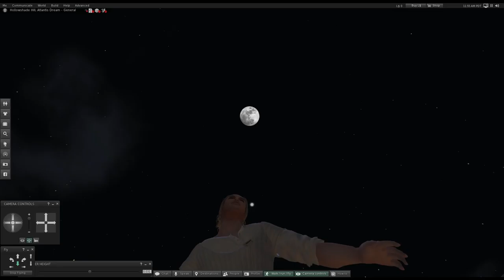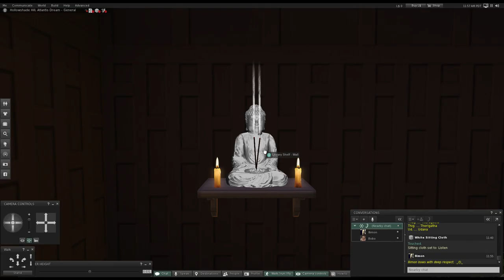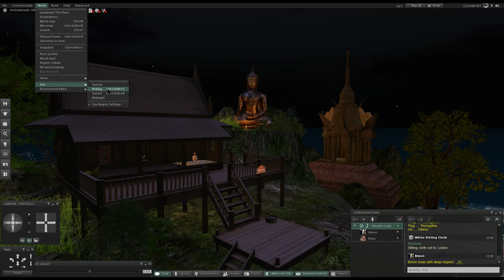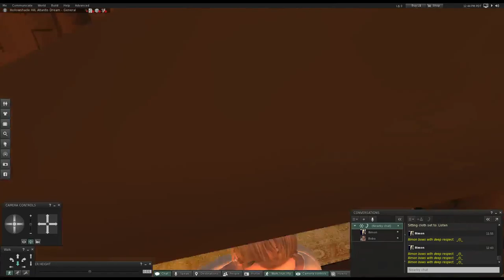Saddhamma Sangha | Gemstones of The Good Dhamma II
This is part 2 make sure to go through 1.

Thank you for listening, and may you soon attain true peace, happiness and freedom from suffering by this Good Dhamma _/|\_
Simon